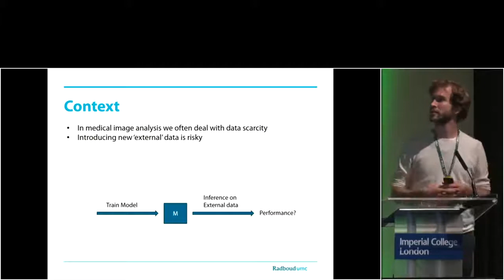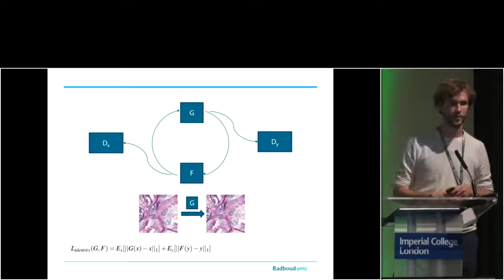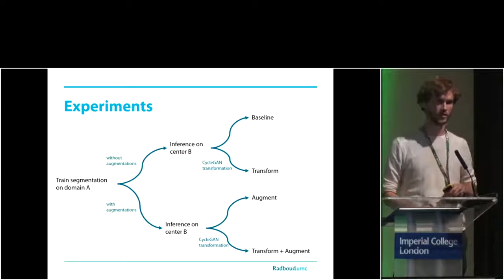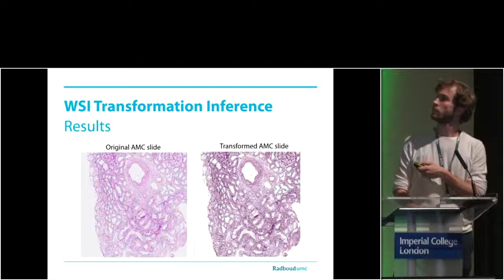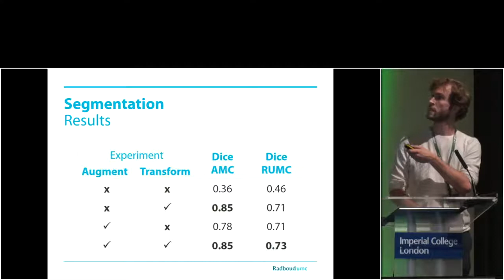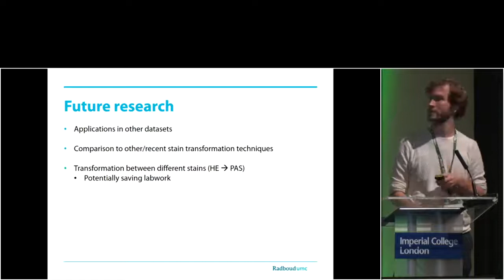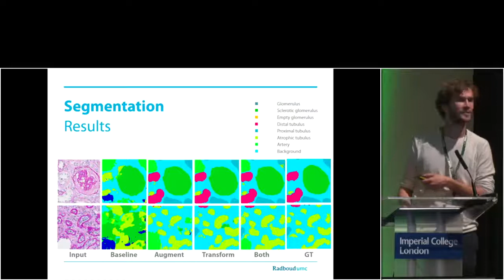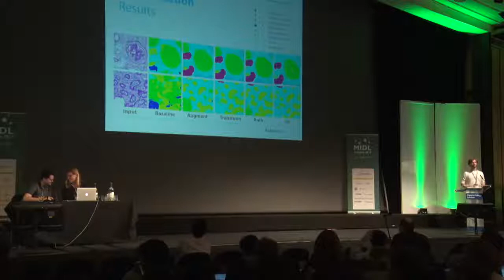MIDL 2019, Day 2: Presentation by Thomas de Bel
Oral presentation given by Thomas de Bel of Radboud University Medical Center on: 'Stain-Transforming Cycle-Consistent Generative Adversarial Networks for Improved Segmentation of Renal Histopathology'
at the MIDL (Medical Imaging and Deep Learning) 2019 conference in London, United Kingdom.